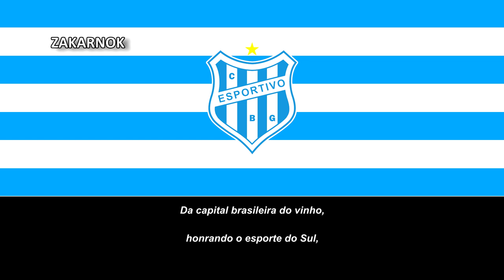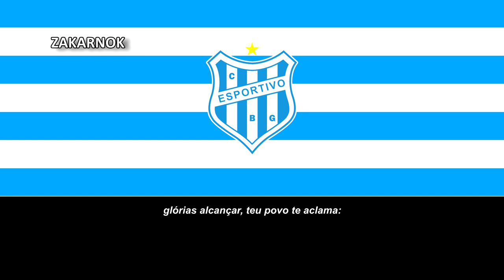Himno del CE Bento Gonçalves (Hino do CE Bento Gonçalves) (Versión moderna)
Página oficial del club:
El Clube Esportivo Bento Gonçalves es un club de fútbol brasilero de la ciudad de Bento Gonçalves en Rio Grande do Sul. Fue fundado en 1919 y juega en el Campeonato Gaúcho de Segunda División.